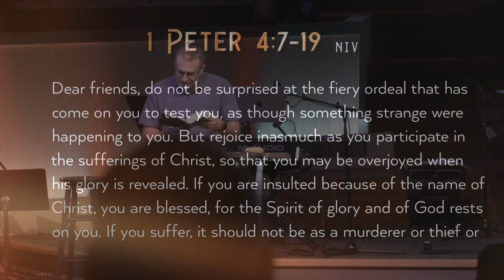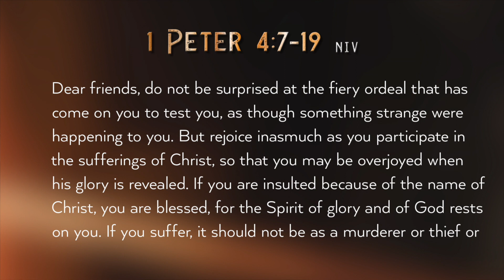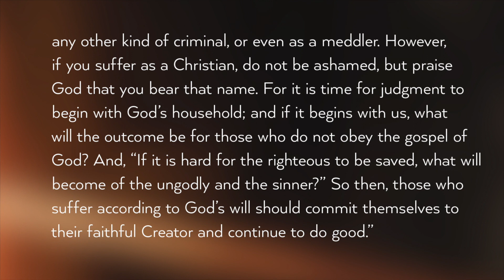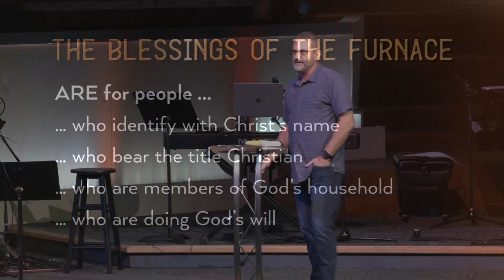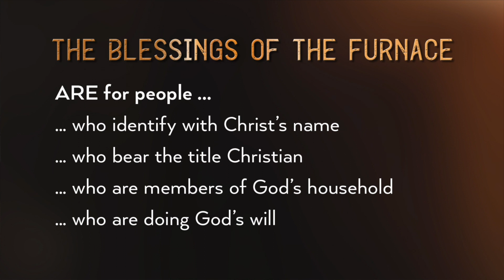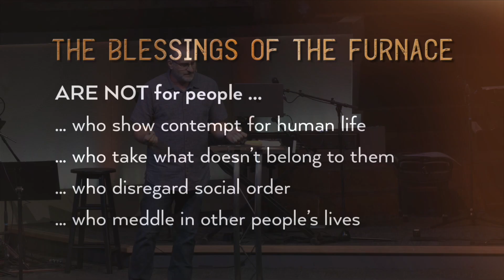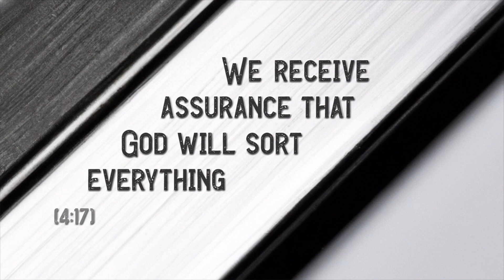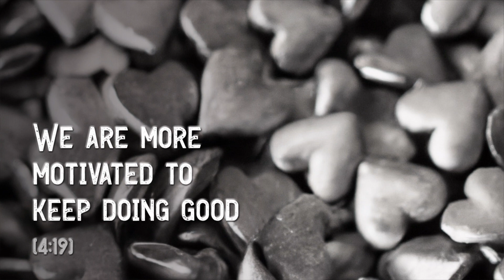July 30, 2023 - Furnace Blessings (Message Only)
Furnace Blessings
1 Peter 4:12-19
Forged in the Furnace pt. 9
Glenkirk Church